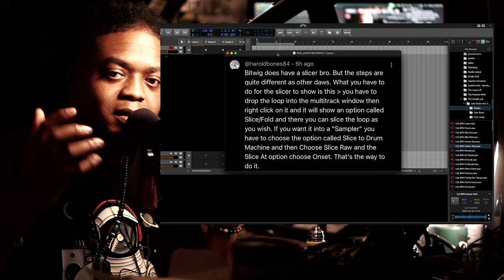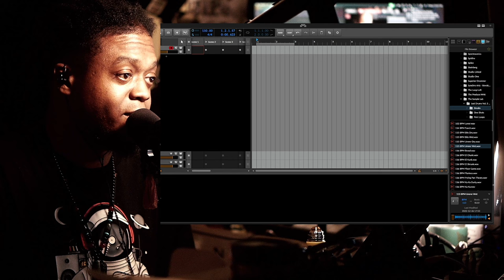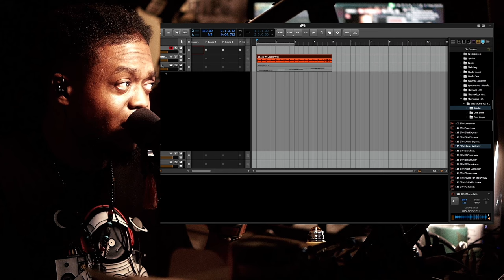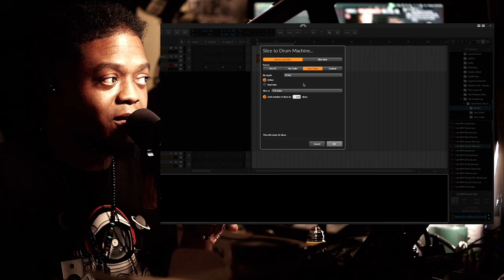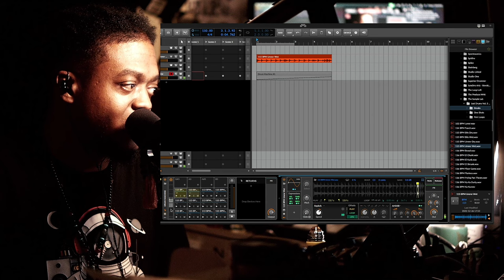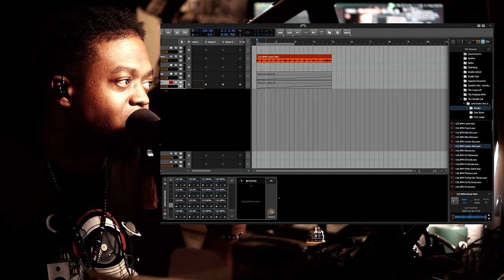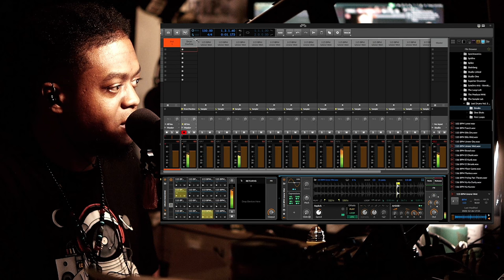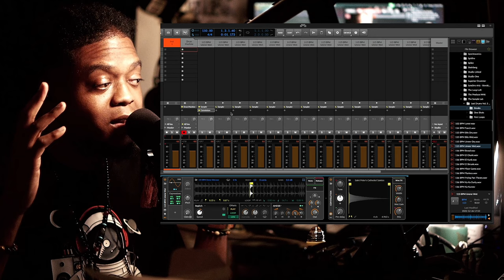Bitwig Studio Sampler Slice Loops - How To Slice Samples